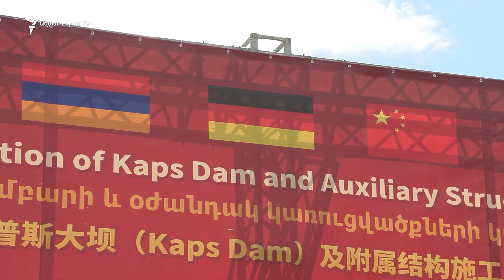Մի քանի տասնամյակի դադարից հետո Շիրակում վերսկսվել է Կապսի ջրամբարի կառուցումը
Մի քանի տասնամյակի դադարից հետո Շիրակի մարզում վերսկսվել է Կապսի ջրամբարի կառուցումը։ 1985-ին մեկնարկած շինարարությունը դադարեցվել էր 1993-ին, այժմ իշխանությունները հայտարարում են, որ այլևս խոչընդոտ չեն տեսնում։ Գլխավոր խնդիրը գումարն է։ Դա էլ ըստ փոխվարչապետ Տիգրան Խաչատրյանի՝ երաշխավորված է։